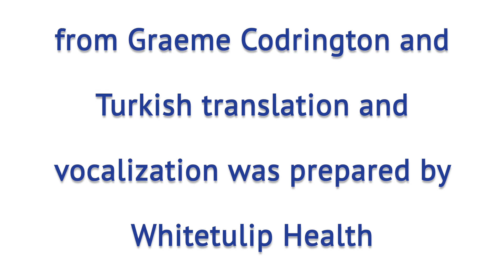Koronavirüsten önceki hayatimiza geri dönebilecekmiyiz? Yakin gelecege dair öngörüler.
Futurist Graeme Codrington.